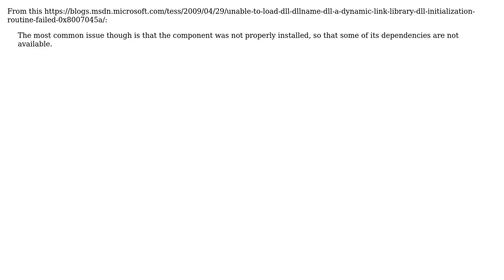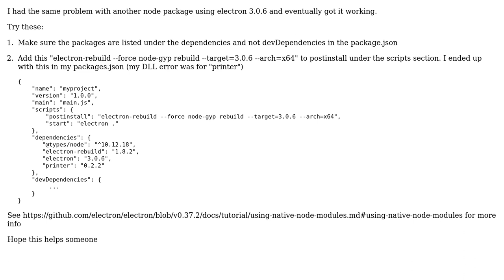A dynamic link library (DLL) initialization routine failed in electron with nodegit (2 Solutions!!)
A dynamic link library (DLL) initialization routine failed in electron with nodegit

With thanks & praise to God, and with thanks to the many people who have made this project possible! | Content (except music & images) licensed under CC BY-SA | Music | Images & others | With thanks to user Terry Chen user no1spirite user kursun and the Stack Exchange Network Trademarks are property of their respective owners. You are responsible for your own actions.